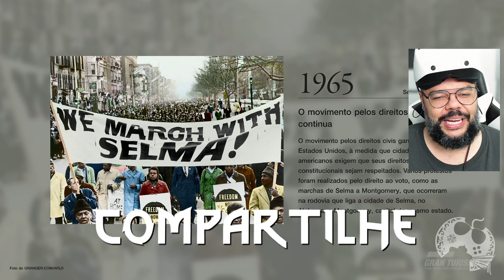TESTEI O GRAN TURISMO 7 NO PLAYSTATION VR2 E VICIEI!!! QUE NEGOCIO DOIDO! [ PSVR2 - 4K 60FPS ]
O novo Patch para Gran Turismo 7 chegou e com ele a opção de usarmos o PSVR2 no gameplay. Testei e MAAAANOOO DO CÉU, que coisa mais incrível!

- Jogue comigo
- Emotes únicos
- Grupo exclusivo no WPP e muito mais!!!

Caixa Postal: 4455
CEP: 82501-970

AGRADECIMENTOS
Kallil Augusto